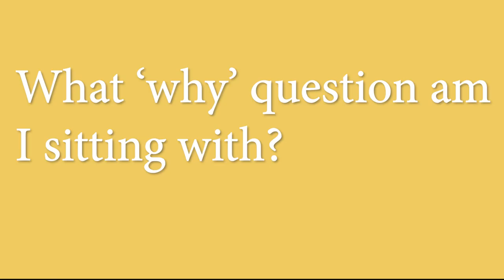In Conversation with Rufus Pollock: Beyond Left and Right - Navigating the Second Renaissance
The Second Renaissance envisions a transformative shift in political discourse and policy-making, embracing a profound focus on the cultivation of being. Rooted in the primacy of interconnectedness, it emphasizes the interdependence of individuals and the evolvability of human nature. In this paradigm, the traditional party system may give way to leadership collectives and fluid perspectives, encouraging a nuanced understanding of complex issues.

The political landscape would prioritize deep values, integrating discussions of spirituality and shared principles. The discourse would extend beyond conventional dichotomies, embracing non-duality and transcending simplistic narratives. Listening becomes paramount, fostering healing and understanding in a polarized world.

Principles such as ecological thinking, a commitment to the inner being, and a recognition of the evolvability of humans underscore this political vision. Policies would be shaped by a nuanced understanding of issues, as seen in the example of abortion, where the focus shifts from rigid rules to a thoughtful consideration of evolving life within a broader context.

Ultimately, the Second Renaissance seeks to create a political space that goes beyond materialism and technology, reintegrating the spiritual and the contemplative into the fabric of societal discourse. It envisions a politics of depth, where shared values, compassionate leadership, and a commitment to cultivating being guide the way forward.

0:00 - Nature of Mind
09:39 - Confluence of East and West
42:30 - Love for everyone
44:06 - Who is Rufus
58:55 - What 'why' question am I sitting with?
01:05:00 - How will the politics be in the Second Renaissance?